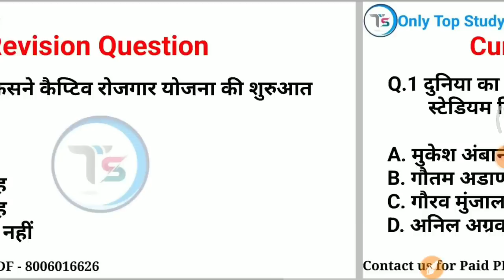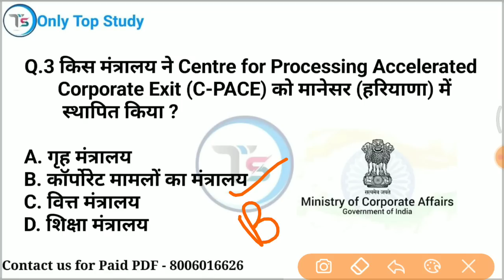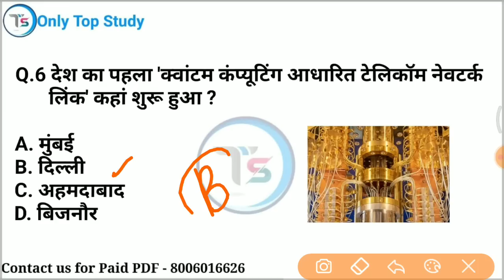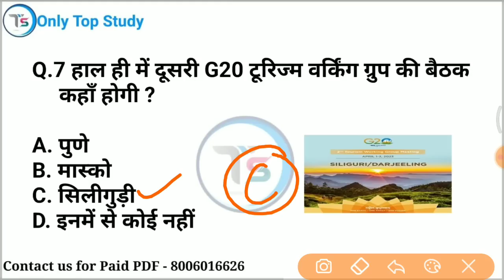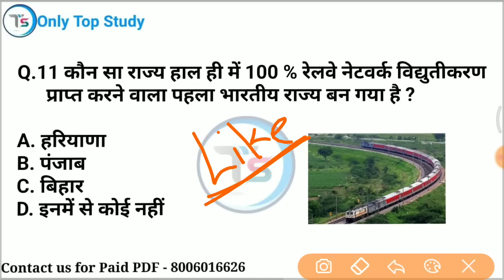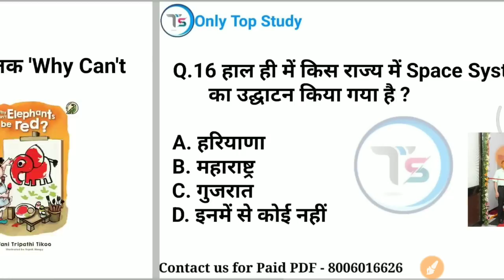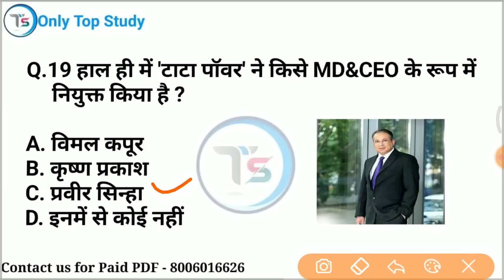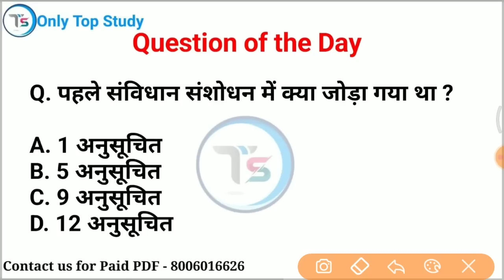2 April 2023 Current Affairs Today | Daily Current Affairs | Current GK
2 April 2023 करंट अफेयर्स / 2 April 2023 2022 Daily current affairs /  current Affairs

10 minutes 20 current affairs
10 min 20 current affairs 2023
tet
gk trick
 channel
 latest news
 current gk
 medal
current
current issues
June month current affairs
 current affairs2023
sports tak
only Top Study
गायत्री मंत्र